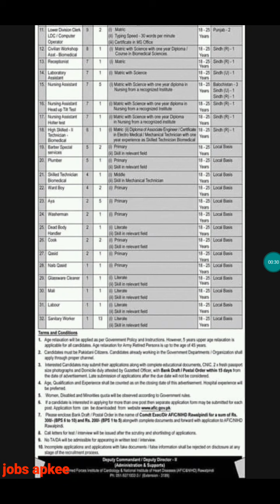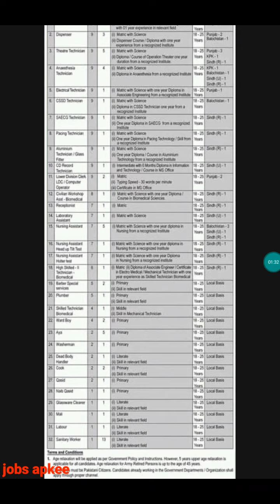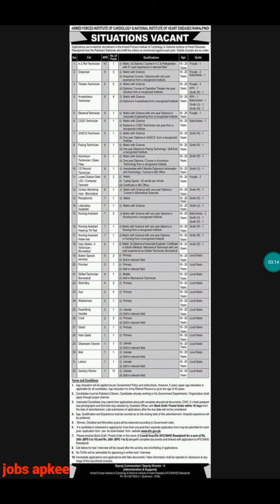jobs in AFIC RAWALPINDI || latest vacancies in AFIC rawalpindi ||jobsapkee